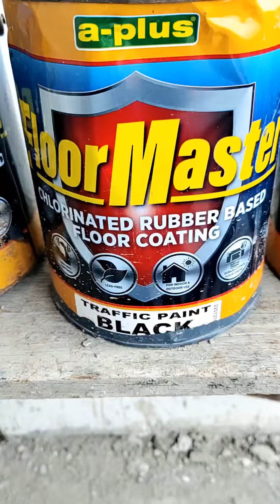PINTURANG PANG SAHIG NA TUMATAGAL SA ULAN AT ARAW | Best varnish/paint ideas & techniques